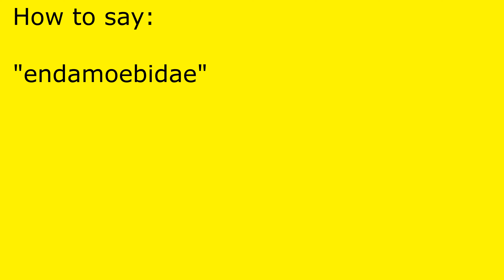How to pronounce endamoebidae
endamoebidae pronunciation.